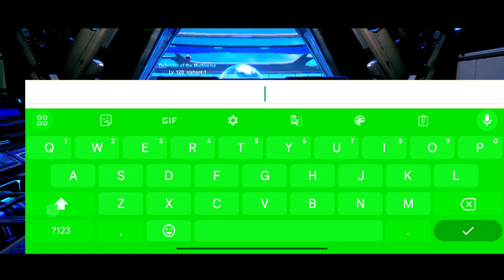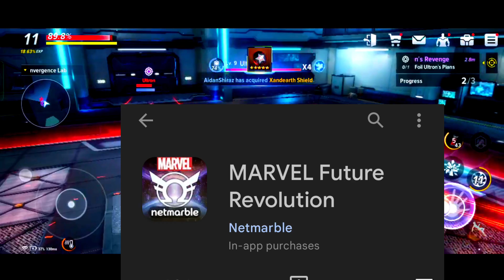I AM IRON MAN | marvel future revolution full gameplay| marvel future fight gameplay | Games Alive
ABOUT CHANNEL : GAMES ALIVE IS A CHANNEL WHERE YOU FIND win a free grenade
INTRESTING GAMES UPDATES AND VIDEOS WITH AMAZING TRICKS  KEEP SUPPORTING  WITH LOVE THANKYOU 😇😇😇😇😇😇